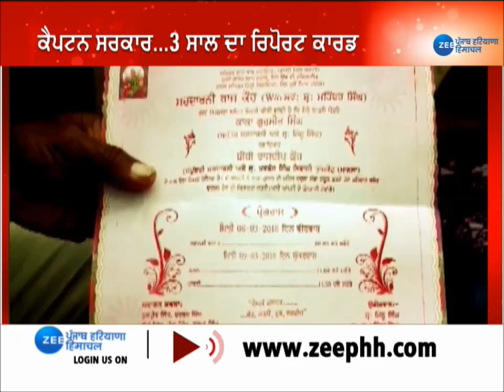ਜਾਣੋ, ਪੰਜਾਬ ਸਰਕਾਰ ਵੱਲੋਂ ਜਾਰੀ 'Aashirwad Scheme' 3 ਸਾਲਾਂ 'ਚ ਕੀ ਨੇ ਅੰਕੜੇ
ਪੰਜਾਬ ਸਰਕਾਰ ਵੱਲੋਂ ਜਾਰੀ 'Aashirwad Scheme' 3 ਸਾਲਾਂ 'ਚ ਕੀ ਨੇ ਅੰਕੜੇ